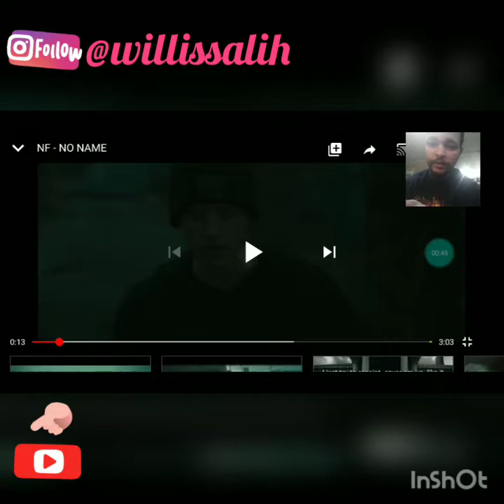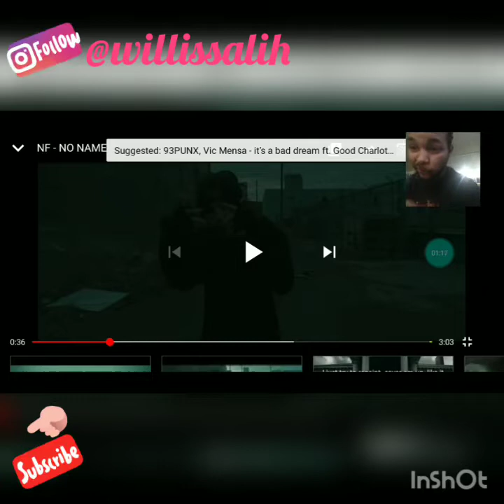NF - No Name 🔥 REACTION 🔥SUBSCRIBE 💯 FIRST TIME HEARING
ALL COPYRIGHTS BELONG TO THEIR RESPECTED OWNERS. NO INFRINGEMENT INTENDED.